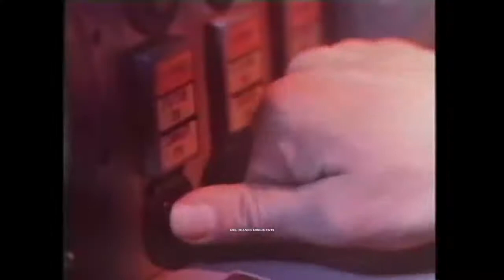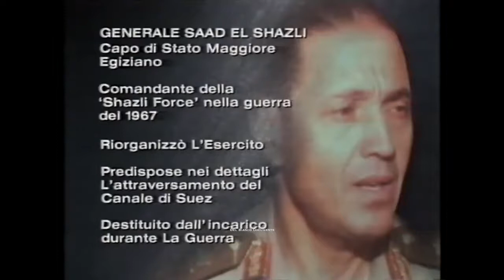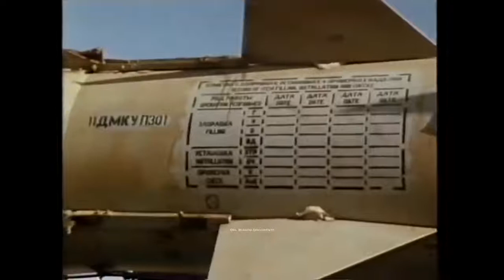La guerra dello Yom Kippur, 1973 Documentario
La guerra del Kippur o guerra dello Yom Kippur (in arabo حرب أكتوبر, Ḥarb Oktōber o حرب تشرين, Ḥarb Tishrīn; in ebraico מלחמת יום הכיפורים, Milhemet Yom HaKipurim), fu un conflitto armato combattuto dal 6 al 25 ottobre 1973 tra una coalizione araba composta principalmente da Egitto e Siria, e Israele.

Quarta guerra arabo-israeliana, il conflitto ebbe inizio con l'attacco improvviso degli eserciti dell'Egitto e della Siria che colse di sorpresa la dirigenza politico-militare israeliana e mise in forte difficoltà le forze armate di Israele. Le truppe egiziane, ben equipaggiate con missili sovietici anticarro e anti-aerei, attraversarono con successo il canale di Suez e respinsero con forti perdite i primi, affrettati contrattacchi israeliani, mentre contemporaneamente le forze siriane penetravano con forze corazzate nel Golan.

Gli israeliani si trovarono in grande difficoltà e si temette un crollo soprattutto nel Golan; nella seconda parte della guerra tuttavia le unità corazzate israeliane riuscirono a passare alla controffensiva, respinsero i siriani e penetrarono in Egitto, riattraversando a sorpresa il canale. L'intervento delle due superpotenze, Stati Uniti e Unione Sovietica, riuscì a evitare un'escalation del conflitto, e dopo alcune fasi drammatiche che fecero temere un conflitto globale, impose un "cessate il fuoco" alle parti in lotta.

La guerra terminò quindi senza esiti risolutivi dal punto di vista militare ma segnò un importante successo politico e propagandistico per gli arabi che si dimostrarono in grado di mettere in difficoltà Israele. Nello stato sionista l'andamento della guerra e soprattutto la sorpresa iniziale, innescarono forti polemiche politiche che culminarono con le dimissioni del primo ministro Golda Meir, del Ministro della Difesa Moshe Dayan e del capo di stato maggiore David Elazar.

Se hai suggerimenti o vuoi informazioni riguardo alle sedute di ipnosi e/o prenotare scrivimi a:

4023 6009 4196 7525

Causale: donazione